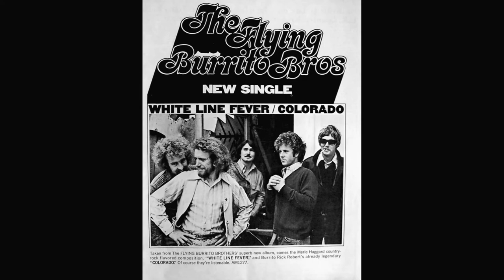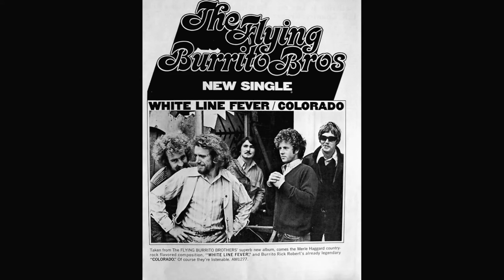The Flying Burrito Brothers "Colorado" promo mono 45 vinyl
Written by Rick Roberts
Produced by Jim Dickson and Bob Hughes
Released on A&M Records 1971 as a single and featured on the Lp "The Flying Burrito Brothers"

Chris Hillman: vocal/bass
Rick Roberts: vocal/rhythm guitar
"Sneaky" Pete Kleinow: steel guitar
Bernie Leadon: electric guitar/vocal
Michael Clarke: drums
poss. Earl Ball: piano